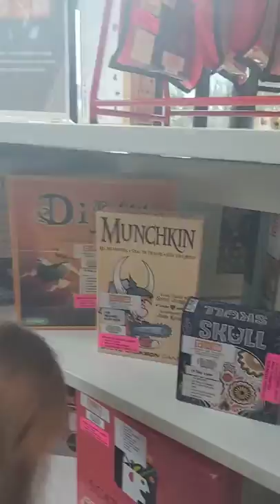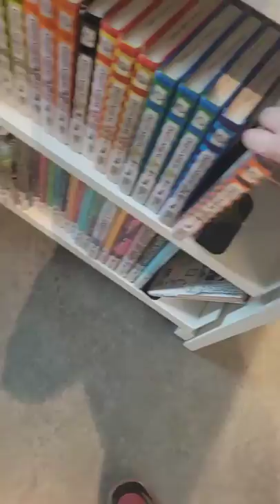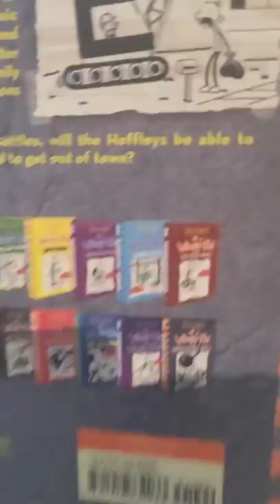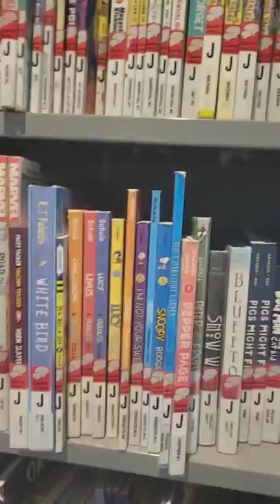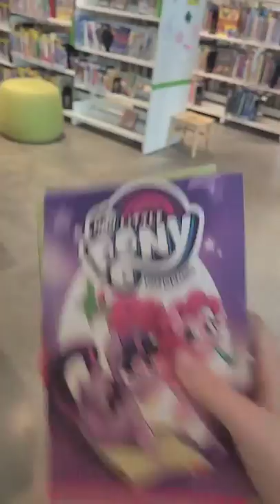MLP BOOKS! | Vlog